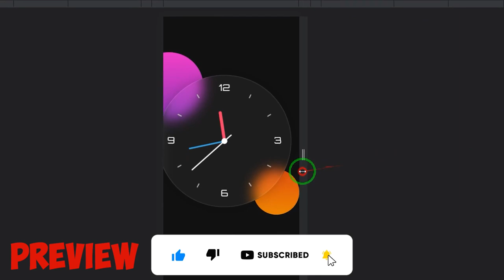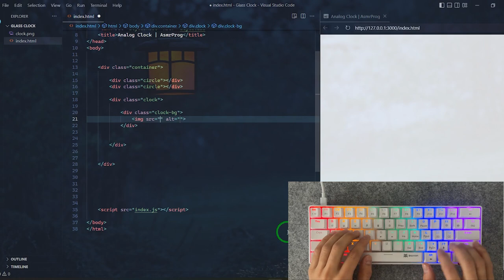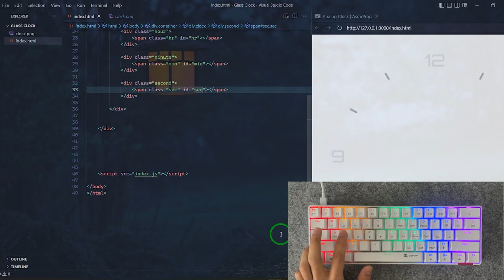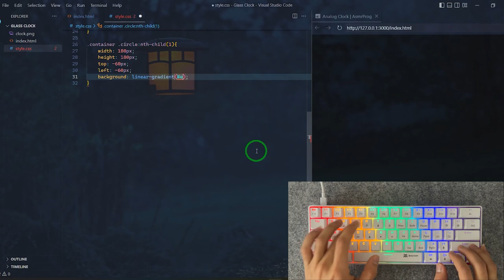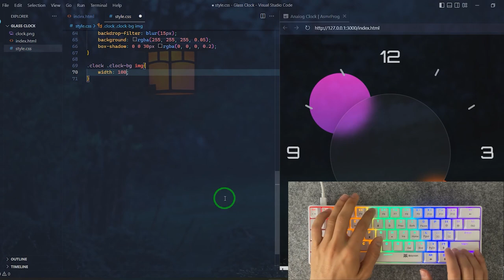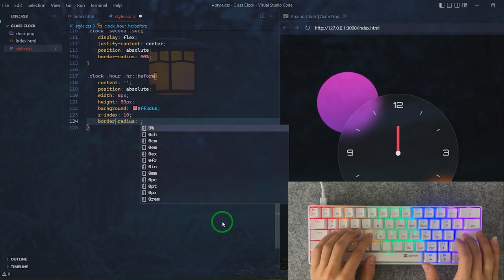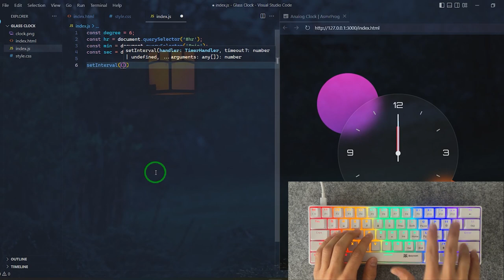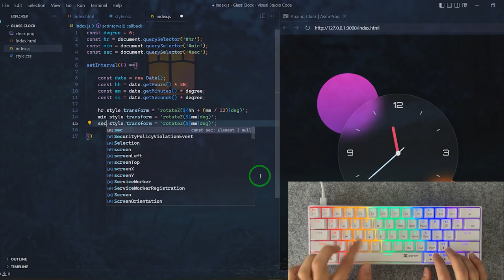ASMR Programming - Coding Analog Clock - No Talking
Hey Coders 😁 Today, we will code a fantastic JavaScript project, Glassmorphism Analog Clock using HTML, CSS and JS . Watch this video till end and hope you enjoy 😊
Also in this design we have 2 animated circles in background of clock.

Video Contents :

00:00 - Intro
00:13 - Preparing HTML
00:50 - Clock HTML Codes
02:15 - Main CSS Codes
02:50 - Circles Style
05:08 - Clock Styles
06:30 - Clock Hands Styles
09:15 - Index.js
11:30 - Final Result

AsmrProg
Asmr Prog
ASMR Programming
ASMR Coding